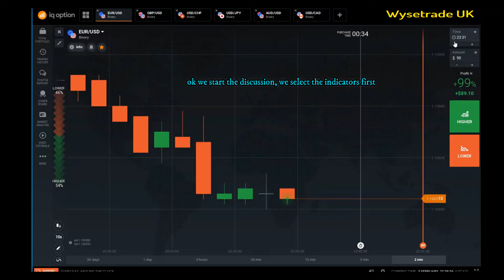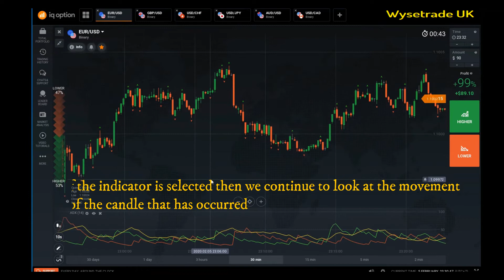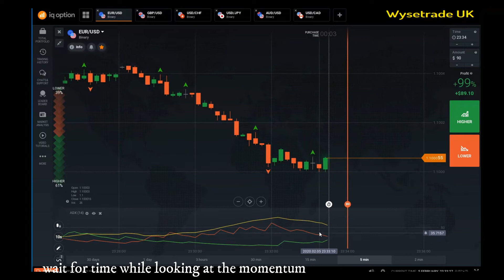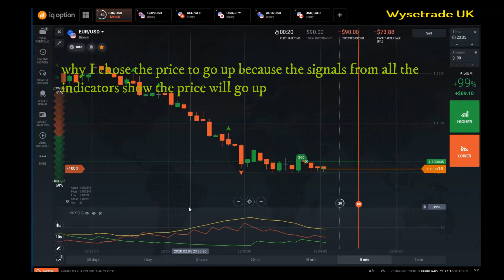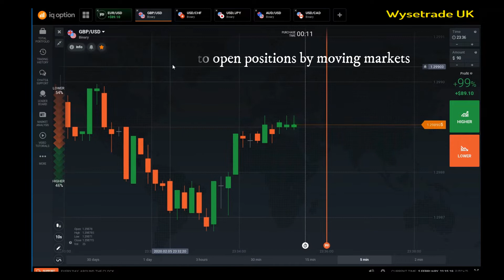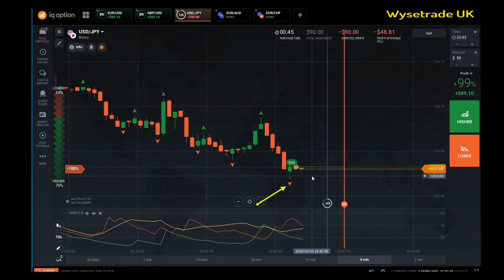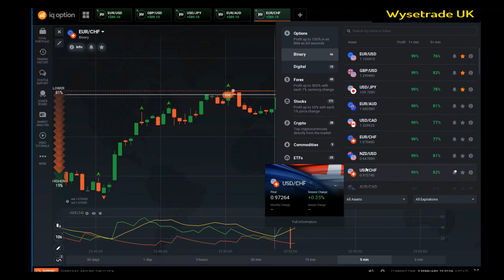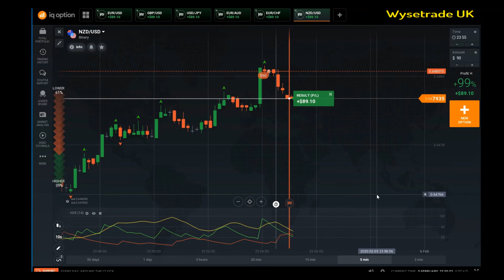this video || can cause a big win in trading || iq option strategy